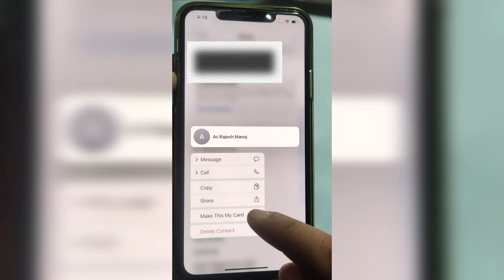How to delete all multiple contacts i phone all models